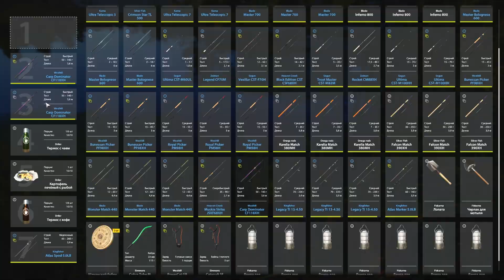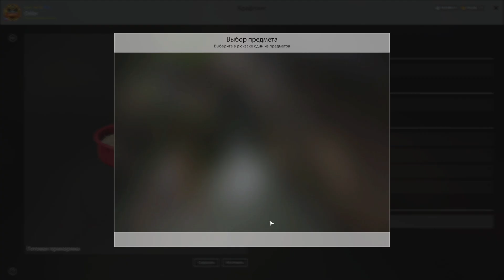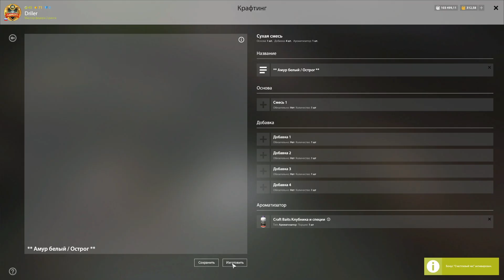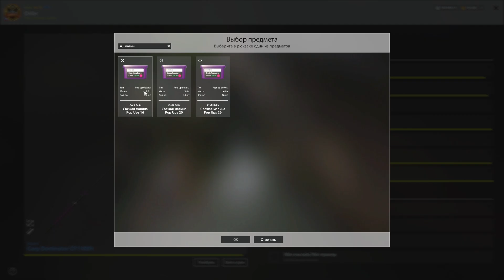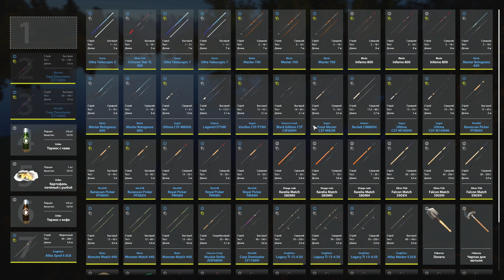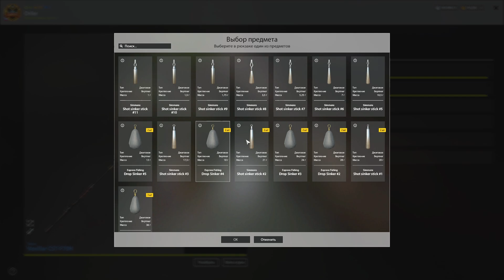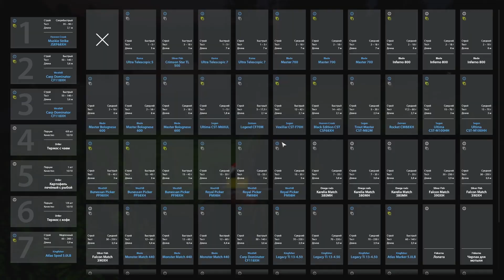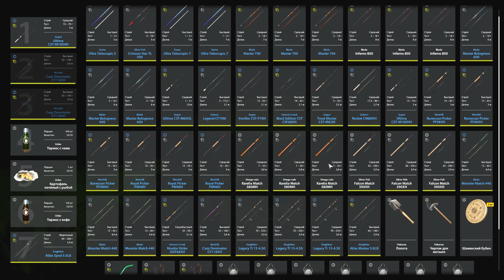Рыбалка на озере Старый Острог — Русская Рыбалка 4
Всем привет ребятки! Пришел на озеро Старый Острог дабы проверить как клюют Амуры на Старом Остроге, а в итоге отлично половил Щуку и Окуня. Окуней даже пару штук поймал трофейных, а вот с Щукой трофейной не повезло. Ах да, с Амурами все плохо как оказалось, но зато отличный фарм 400 + серебра в час получился.

Трек - Outro